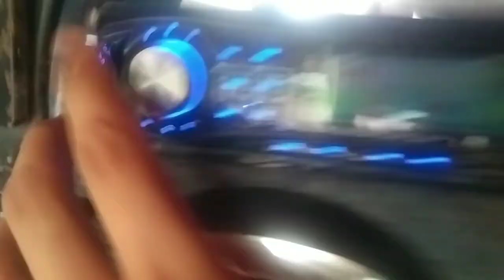mahindra💪🏻 tractor ਦੀਆਂ 😎lighting ਠੀਕ ਹੋ ਗਈਆਂ ✅ PUSHWINDER JAGYAIT 👍